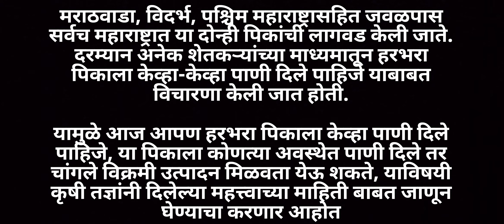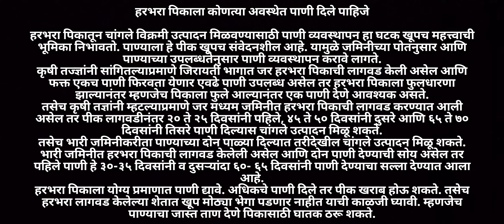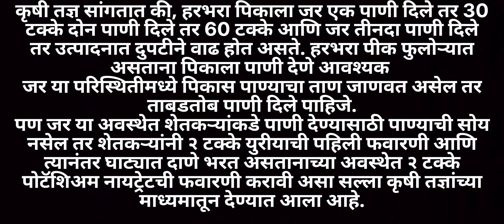हरभरा पिकाला केव्हा व कधी पाणी दिलं पाहिजे हरभऱ्याला पाण्याचे नियोजन कसे करायचे